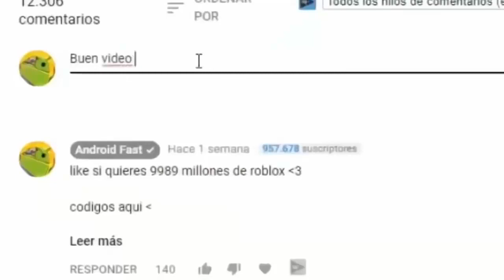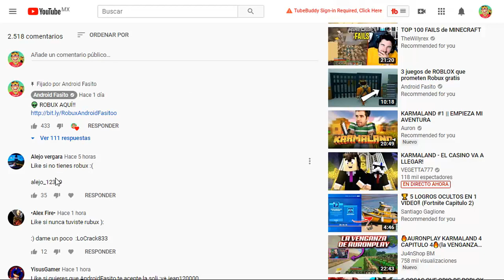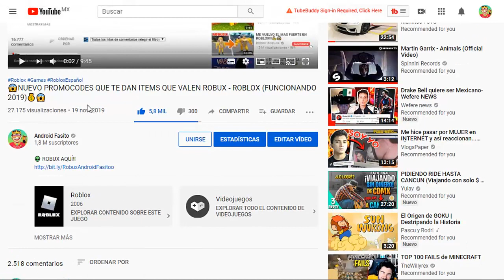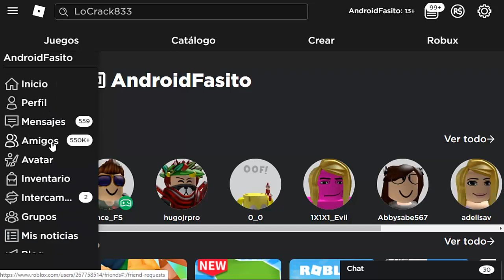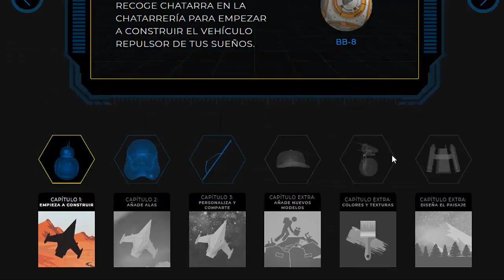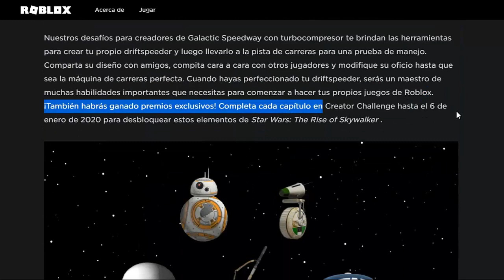NUEVO PROMOCODES OCULTO DE EVENTO STAR WARS